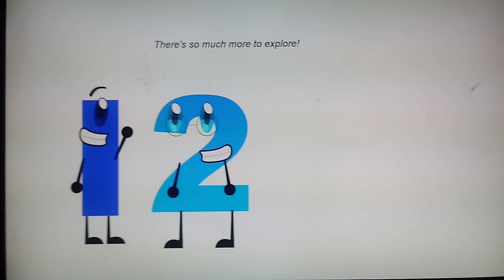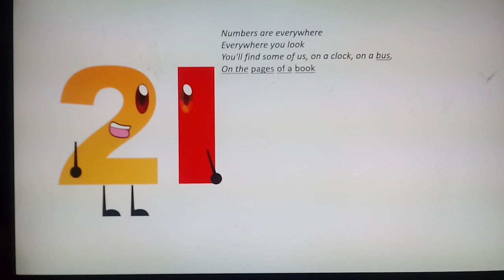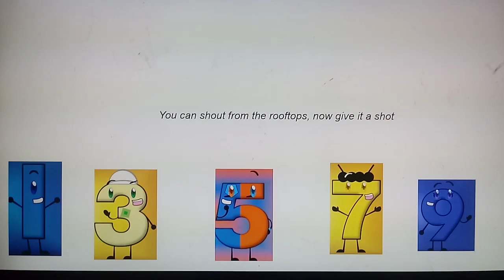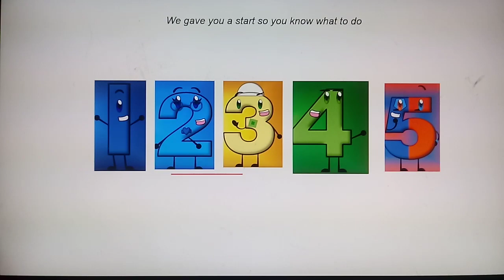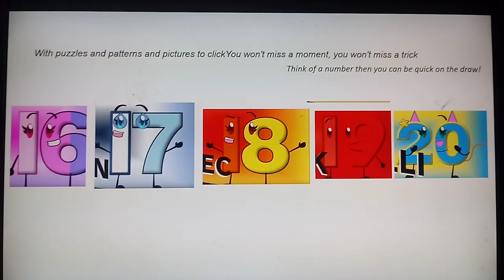Numberfanagram - More to Explore